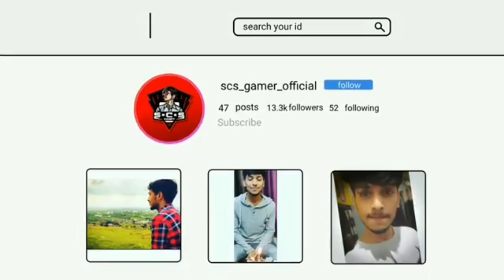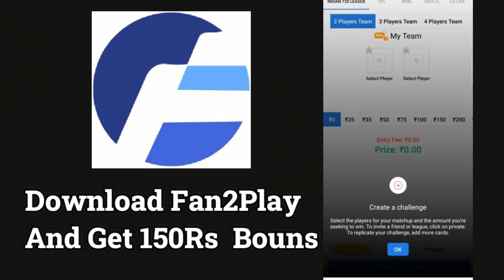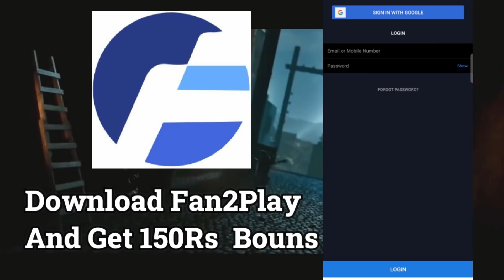Top 5 Like [ Raistar ID ] ?? In [ FREE FIRE ]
*FAn2play new offer*
*100% Cashback on all deposits upto Rs.1000*
*Minimum Deposit Amount Rs.70*

Who is Siyona ??  [ Siyona Shrestha, now 13 months old, may die within the next few months if a rare disease called spinal muscular atrophy (SMA type- 1) is not cured. And the cure is expensive. The family needs at least ($2.3 million) Nepalese Rupees 25 crores, within past 2 weeks her family collected 7 crores but  still needs more than 18 crores for her treatment. Let's unite together & save her guys !! ] No Hate Comments !!

Payment Details:⬇️

A/C Name: Siyona Shrestha
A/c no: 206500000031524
Bank of Kathmandu Ltd, Parasi Branch
Swift Code: BOKLNPKA
OR esewa id: 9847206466 [ Sandeep Shrestha ] Father of Siyona
Another esewa: 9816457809 - Siyona's Mother [ Elina Gurung ]
FreeDiamonds vs Alok Solo vs Squad Unbeatable Gameplay Garena Free Fire Live Streamer From India Killing Player with LOUD Volume Spy Like James Bond 007 Level Up to 68.

OIN OUR GUILD IN FREEFIRE ID - 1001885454

1.Garena Free Fire Indonesia
2.Garena Free Fire Brazil
3.Garena Free Fire Brasil
4.Garena Free Fire India
5.Garena Free Fire Singapore
6.Garena Free Fire Thailand